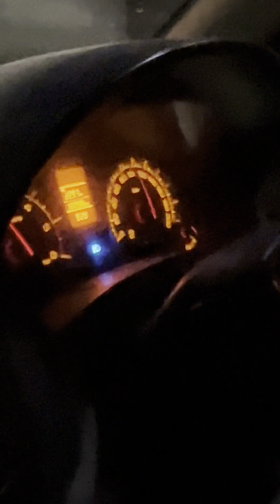My 1st mini vlog | birthday celebration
My first celebration of birthday .. it is one the best moment of my life in which I enjoy alot reason being i never celebrated my own birthday as i was living far way from my family due to my higher studies this the only time I celebrated my birthday first time ,also with my family i m very thankful to my sister papa mama & my friends as you all made my day memorable and its one of the gala day for me
Enjoy  my mini vlog and try to not laugh on my dance 🕺 🙈😂

The is which is used here is Tera Pyar "Hookah Bar", It is a cult youth anthem with music and lyrics by "Himesh Reshammiya" and vocals by Himesh Reshammiya, Vineet Singh & Aman Trikha & from the movie